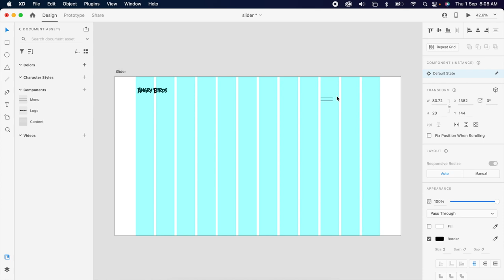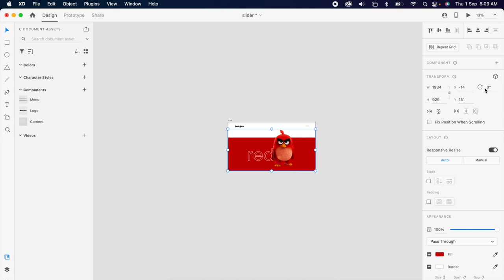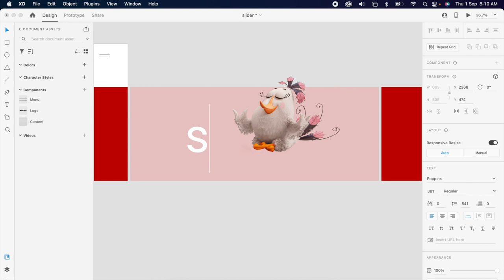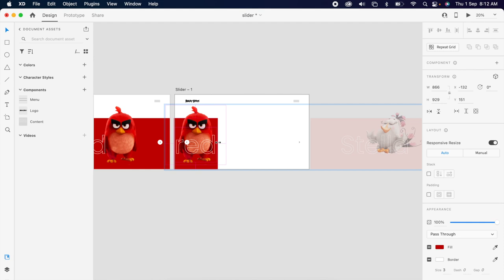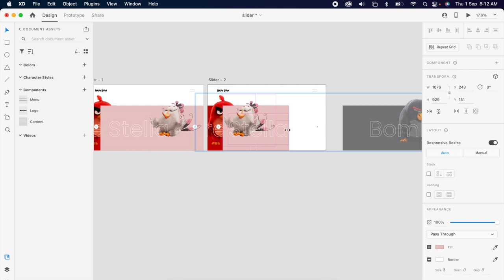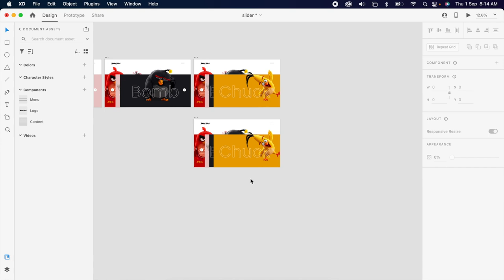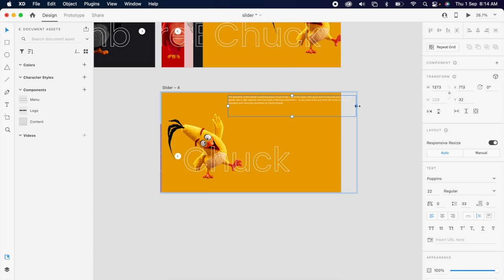The perfect landing page hero carousel animation tutorial using Adobexd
Hello Everyone. Here you can learn how to create awesome homepage carousel animation within a few simple steps!

❤️ learn design with me.

You can find me on